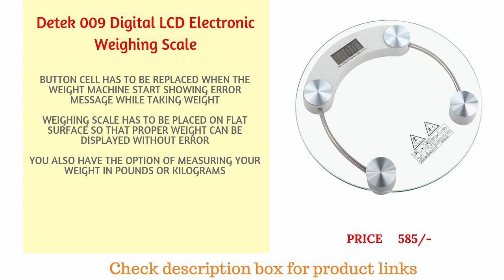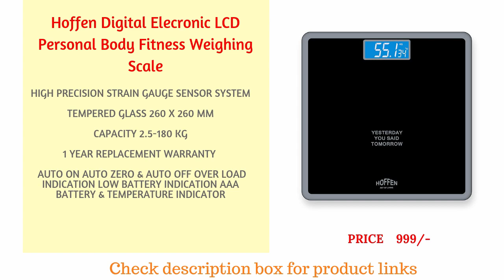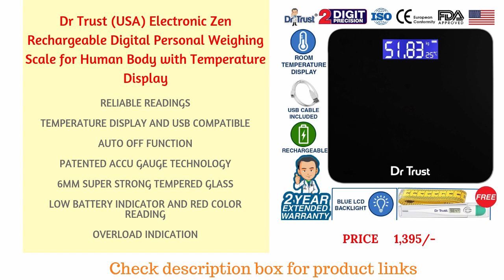Top 10 Best Weighing Machines to buy online in India with Price